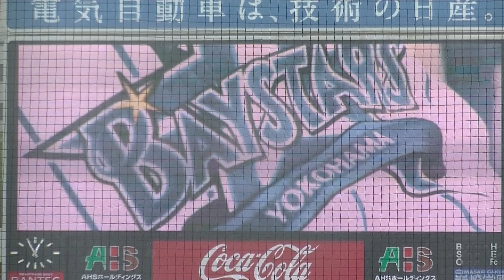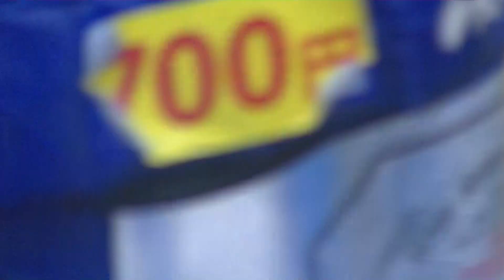横浜DeNAベイスターズ／【降雨コールド】選手入場！／2018.6.10 横浜DeNAベイスターズ×北海道日本ハムファイターズ 横浜スタジアム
横浜DeNAベイスターズ（YOKOHAMA DeNA BAYSTARS）／【降雨コールド】選手入場！／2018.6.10　横浜DeNAベイスターズ×北海道日本ハムファイターズ　横浜スタジアム